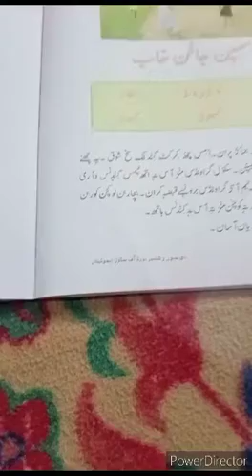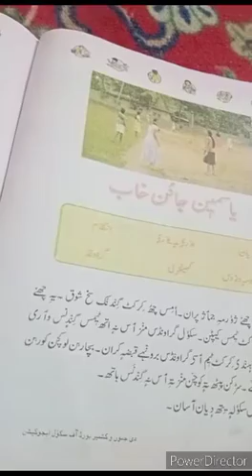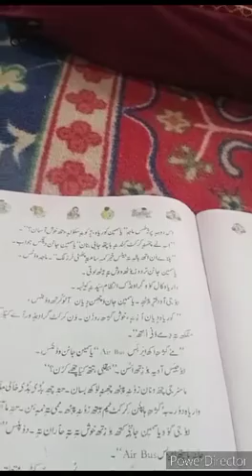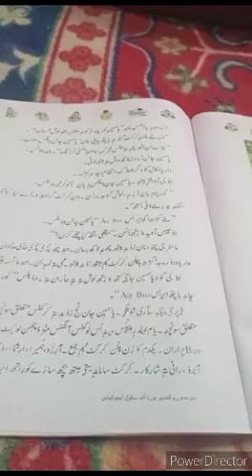Lacture by Mohd Shafi lone tr UPS resripora class 4th sub kashmiri